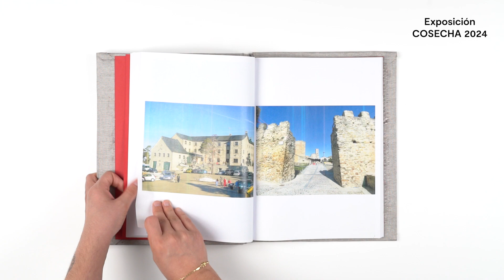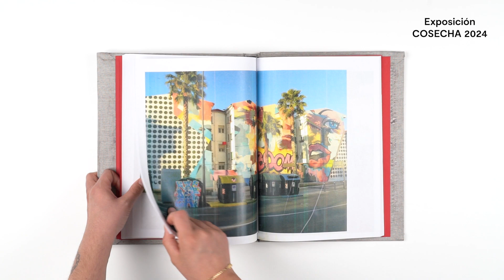Miguel Ángel Vidales / Región Lumpen - Cosecha 2024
Cosecha 2024 es el encuentro anual para todos aquellos que quieren desarrollar sus proyectos en forma de libro y tienen una maqueta física para compartir. Es una iniciativa del Photobook Club Madrid en colaboración con la Biblioteca y Centro de Documentación del Museo Reina Sofía, a la que un año más se suma Fiebre Photobook Fest.